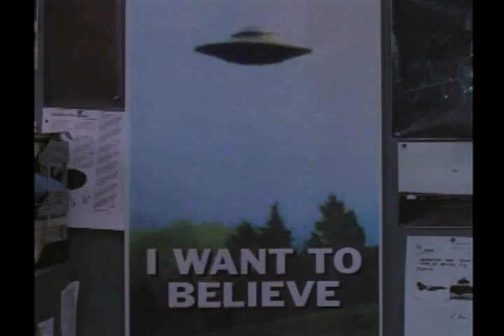X-Files Threads of Mythology: Ending TXF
From The X-Files "Threads of Mythology: Super Soldiers" disc:
Frank Spotnitz, John Shiban, Howard Gordon, Kim Manners, Michelle Maclaren, Annabeth Gish, Harry Bring, Tom Braidwood, Paul Rabwin, and of course Chris Carter talk about the surprise phenomenon of TXF, its television legacy, their creative investment, and the scope and meaning of the show: "the search for God," truth, memory, and Mulder and Scully.

Copyright 20th Century FOX